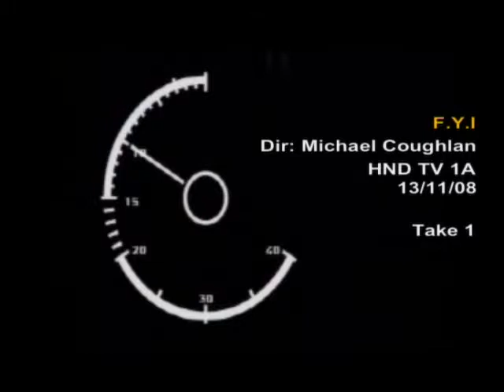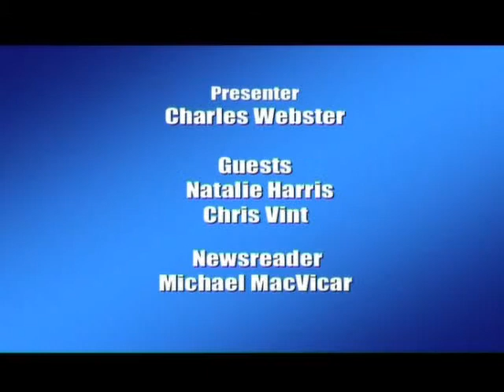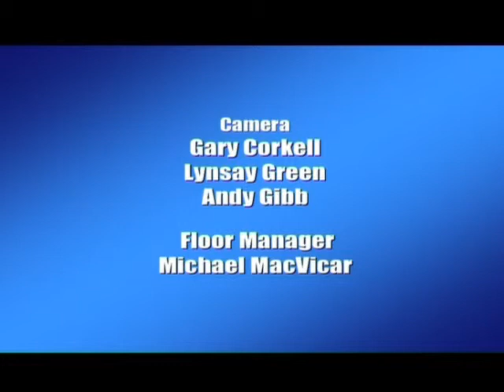HND 1A TV 2008/9 Michael Coughlan FYI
HND 1A TV 2008/9 studio production of 'FYI' at the Glasgow Metropolitan College 14th floor.